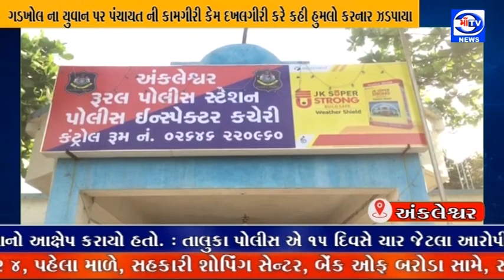માઁ ટીવી 30.03.2022 ગડખોલ ના યુવાન પર પંચાયત ની કામગીરી કેમ દખલગીરી કરે કહી હુમલો કરનાર ઝડપાયા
હુમલાખોર ઝડપાયા : ગડખોલ ના યુવાન પર પંચાયત ની કામગીરી કેમ દખલગીરી કરે કહી હુમલો કરનાર ઝડપાયા
ગત 19 મી માર્ચ ના રોજ પાનોલી નજીક ઘટના બની હતી.  : પાનોલી કંપની માંથી નોકરી પૂરી કરી પરત ધારે આવતી વેળા પી.આઈ. કંપની નજીક બનેલી ઘટના : કારમાં આવેલા અજાણ્યા ઈસમો માર મારતા ગંભીર ઇજા પહોંચી : ઘાયલ યુવાન હાલ સારવાર હેઠળ જયાબહેન મોદી હોસ્પિટલ માં દાખલ : ગડખોલ પંચાયત ના માજી ડેપ્યુટી સરપંચ અને તેના સાગરીતો દ્વારા હુમલો કર્યો હોવાનો આક્ષેપ કરાયો હતો. : તાલુકા પોલીસ એ 15 દિવસે ચાર જેટલા આરોપીઓને ઝડપી પાડ્યા